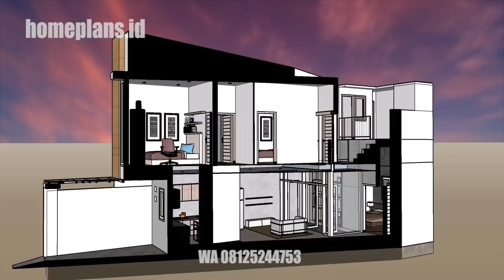Desain Rumah lebar sempit memanjang kebelakang 5x15m [kode 029]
kalo bisa dibelakang rumah ada cahaya dan udara yang masuk

Atas perhatian dan bantuan Pak Probo saya ucapkan terima kasih

Wicaksono Tri W
Tangerang

Jawaban

Yang terhormat Bapak Wicaksono Tri W,

(desain ini dimodifikasi menjadi lebar 5m agar lebih sesuai untuk kebanyakan viewer)

Mendesain sebuah rumah di lahan yang sempit memanjang kebelakang merupakan sebuah tantangan tersendiri karena lebar lahan yang lumayan terbatas, harus diselesaikan dengan cara yang cerdas. Dengan lebar 5m maka biasanya kita hanya punya sedikit pilihan yaitu membagi rumah menjadi 2 atau memakai seluruh lebar. Di bagian depan, saya membagi rumah menjadi 2 yaitu pada bagian ruang tamu dan dapur dipisahkan oleh dinding. Kemudian ruang tv atau ruang keluarga bersebelahan dengan ruang makan yang terkesan luas, ditambah dengan sedikit lahan yang bisa digunakan sebagai taman dalam. Adanya taman dalam akan memberikan kesempatan kepada cahaya dan udara alami untuk masuk dengan leluasa ke dalam rumah memberikan cahaya dan udara bagi ruang makan dan TV serta kamar tidur utama dengan kamar mandinya.

Demikian semoga desain ini bisa membantu bapak dan keluarga mewujudkan rumah impian. Salam.

luas bangunan:
Lantai 1: 56.71 m²
Lantai 2: 47.03 m²
Total luas lantai: 103.74 m²

Perkiraan biaya membangun:
Rp 414-518jt dengan asumsi biaya membangun Rp 4-5jt/m2

ANDA juga bisa membeli desain ini.

Diseñar una casa en un área estrecha que se extiende hacia atrás es un desafío porque el ancho del terreno es bastante limitado, debe resolverse de manera inteligente. Con un ancho de 5 m, generalmente solo tenemos unas pocas opciones, a saber, dividir la casa en 2 o usar todo el ancho. En la parte delantera, divido la casa en 2, es decir, en la sala de estar y la cocina está separada por una pared. Luego, la sala de televisión o la sala familiar se encuentra junto al comedor que parece espacioso, junto con un pequeño terreno que se puede usar como un jardín en el interior. La existencia de un jardín en el interior brindará la oportunidad de que la luz y el aire natural entren libremente en la casa, proporcionando luz y aire para el comedor, la televisión y el dormitorio principal con el baño.

Designing a house on a narrow area extending backward is a challenge because the width of the land is quite limited, it must be solved in a smart way. With a width of 5m, usually we only have a few choices, namely dividing the house into 2 or using the entire width. At the front, I divide the house into 2, namely in the living room and the kitchen is separated by a wall. Then the tv room or family room is adjacent to the dining room that seems spacious, coupled with a little land that can be used as a garden inside. The existence of a garden inside will provide an opportunity for light and natural air to enter freely into the house providing light and air for the dining room and TV and the main bedroom with the bathroom.

पिछड़े फैले एक संकरे क्षेत्र पर घर डिजाइन करना एक चुनौती है क्योंकि जमीन की चौड़ाई काफी सीमित है, इसे स्मार्ट तरीके से हल किया जाना चाहिए। 5 मीटर की चौड़ाई के साथ, आमतौर पर हमारे पास केवल कुछ विकल्प होते हैं, अर्थात् घर को 2 में विभाजित करना या संपूर्ण चौड़ाई का उपयोग करना। सामने की ओर, मैं घर को 2 में विभाजित करता हूं, अर्थात् लिविंग रूम में और रसोई को एक दीवार से अलग किया जाता है। फिर टीवी रूम या परिवार का कमरा भोजन कक्ष से सटे हुए है, जो विशाल लगता है, थोड़ी सी जमीन के साथ मिलकर जो अंदर बगीचे के रूप में इस्तेमाल किया जा सकता है। अंदर एक बगीचे का अस्तित्व प्रकाश और प्राकृतिक हवा को स्वतंत्र रूप से घर में प्रवेश करने का अवसर प्रदान करेगा, जो भोजन कक्ष और टीवी और बाथरूम के साथ मुख्य बेडरूम के लिए प्रकाश और हवा प्रदान करेगा।